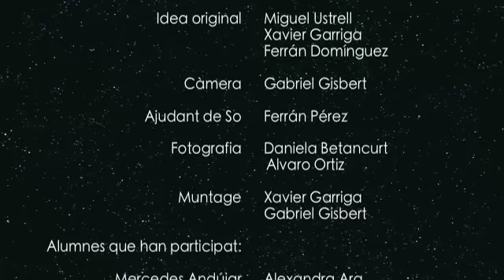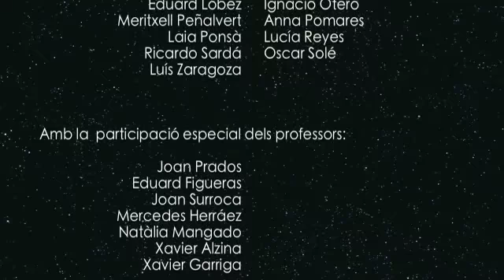Lipdub Pare Manyanet Les Corts (Barcelona) 2015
This video has been made without any commercial purpose.

Lipdub corresponent a la promoció 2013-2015 del Col·legi Pare Manyanet-BCN (Les Corts). Estrenat el 30 de maig de 2015 durant la Festa de Graduació dels alumnes de 2n de BTX 2015 a l'auditori del Col·legi.